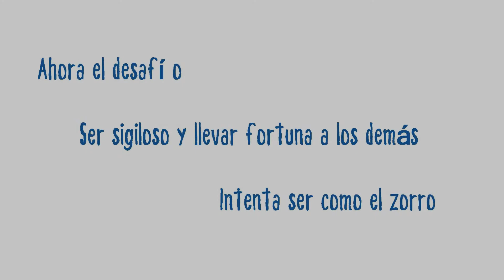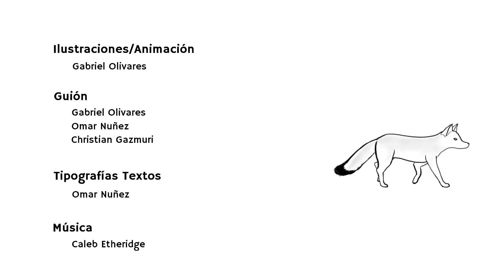Vigilia del Zorro Culpeo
Especie de estudio - Zorro Culpeo (Lycalopex culpaeus)

También apodado "zorro colorado" es uno de los tres especies de zorros que habitan el territorio nacional, es el segundo canido más grande de Sudamérica. Se caracteriza por presentar un color gris en el dorso y rojizo en la zona exterior de las patas y sobre la cabeza y cuello. Habita en montañas, praderas, desiertos y bosques. Se alimenta de roedores, liebres, aves y lagartos

En los mitos y leyendas chilenas, el zorro aparece como un indicador de abundancia para los mineros.
“En sus correrías por los cerros, el cateador de minas se encuentra con un zorro colorado que lo mira sin miedo ni temor, instintivamente se agacha y recoge una piedra para lanzársela al animal; el peso de la piedra le llama la atención y la mira detenidamente, ¡es de oro!”
-Oreste Plath

Sigilio: silencio cauteloso, un silencio que se trata con cuidado, se hace para no ser descubierto o no despertar sospechas. Es silencioso, prudente, reservado, cauto y cuidadoso.
Esquivo: rehúye, escapa, evita las atenciones, los obstáculos y los encuentros. Para ser sigiloso, se requiere ser esquivo y así lograr pasar desapercibido.
El zorro reúne las cualidades mencionadas. Son seres astutos, hacen del sigilo y lo esquivo su herramienta, las utilizan tanto para cazar como para evitar encuentros con otros animales y personas.

Esta cápsula audiovisual corresponde al proyecto final del Taller de Fabricación 2020, de la Escuela de Arquitectura y Diseño e[ad] PUCV. En colaboración con el proyecto ANID ''BioGeoArt'' (PIA-SOC180040).

Créditos
- Ilustración y Animación - Gabriel Olivares
- Guión - Gabriel Olivares, Omar Núñez, Christian Gazmuri
- Tipografías - Omar Núñez